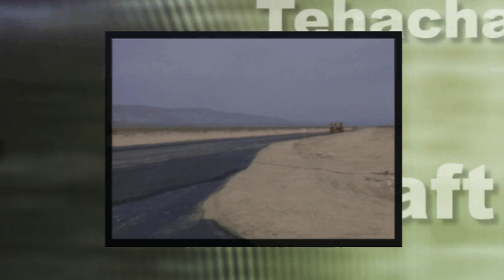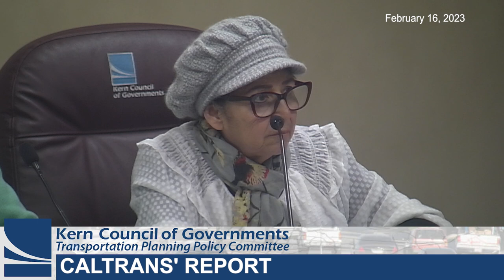Kern Council of Governments (Kern COG) February 16, 2023 Meetings